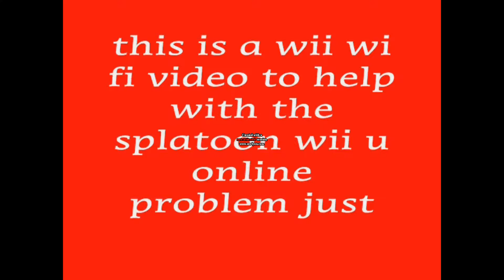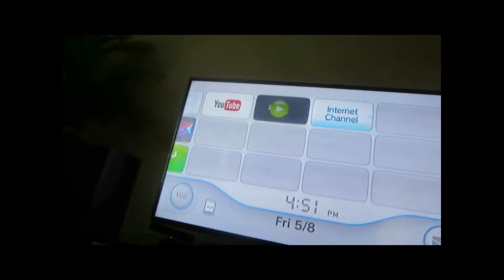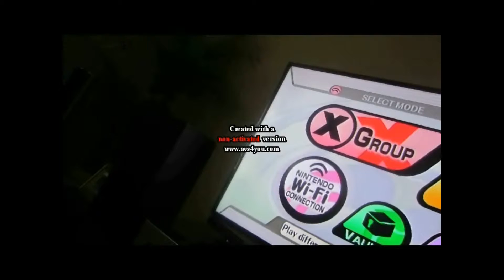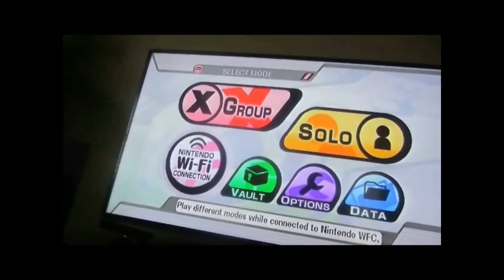wii online connection tutoral full HD 1080P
even though i don't have a wii u and splatoon, this video will help just in case you find yourself locked out of wii u's online service. i also show my wii connection, too bad nintendo killed off super smash bros brawl online play. or otherwise i would show it and it will complete the video.